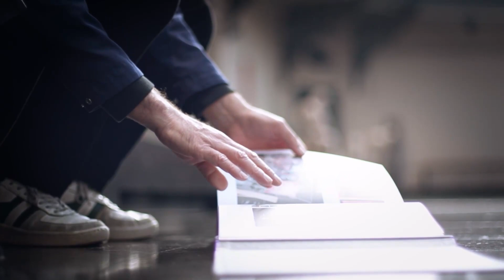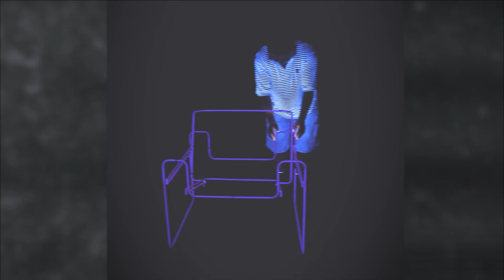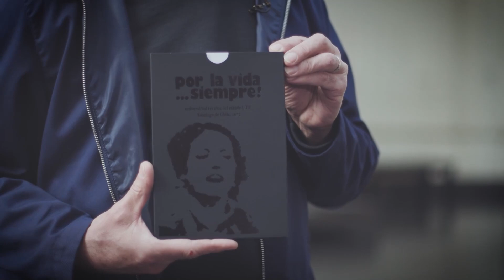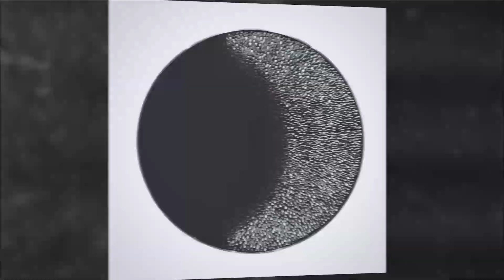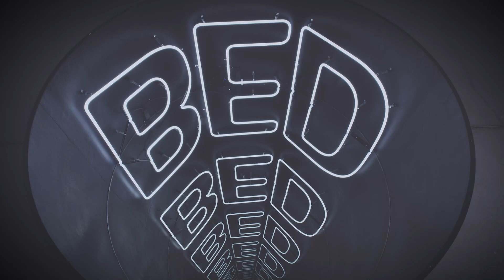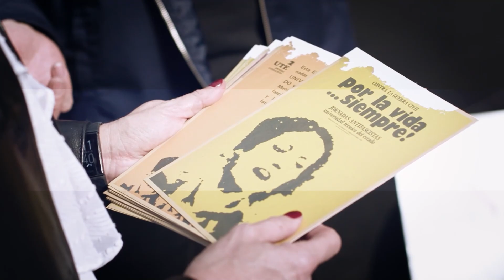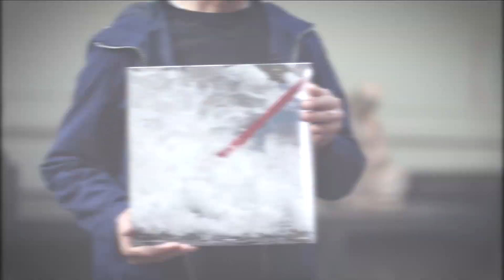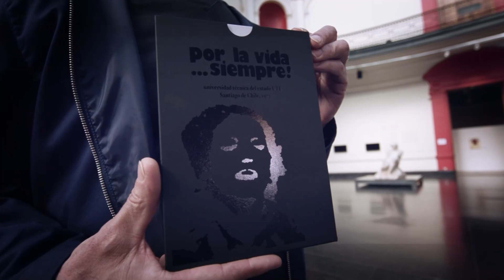Iván Navarro | CNN Íntimo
En entrevista con CNN Íntimo, el artista visual conversó sobre su vida, trayectoria y el ecosistema artístico en Chile. "Aunque en países más grandes la competencia es más grande, también hay muchas más demanda", reflexionó.